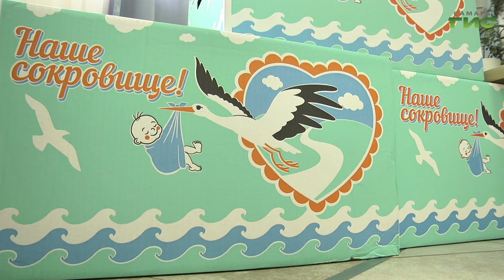В Самаре родилась первая тройня в 2024 году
Счастье, помноженное на 3. В Перинатальном центре областной больницы имени Середавина родилась тройня. Первая в этом году. На выписке новорожденных побывала наша съемочная группа. Подробности расскажем далее.